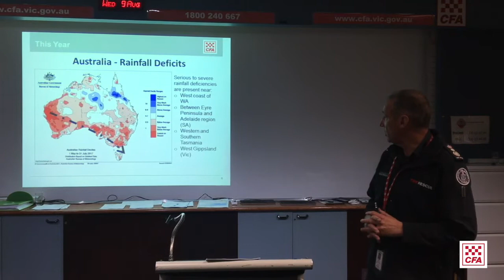Fire Season Preparedness 2017 - CFA CO Message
Today Chief Officer Steve Warrington briefed CFA headquarters on our prepartions for the 2017 fire season.